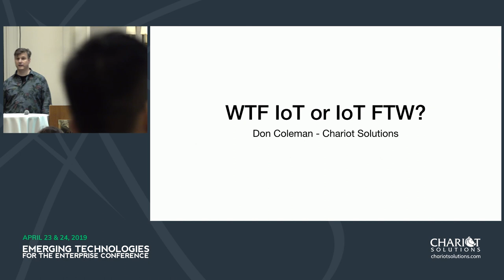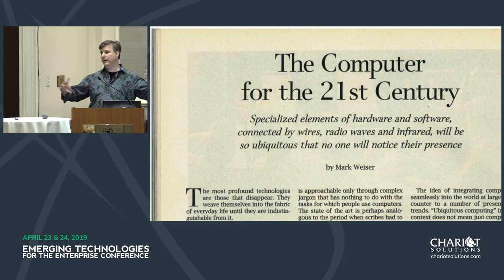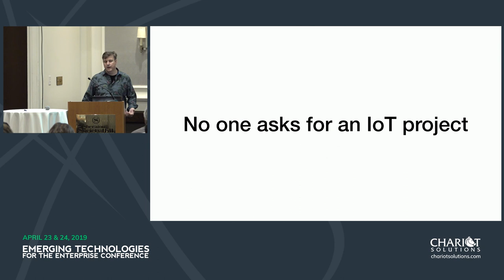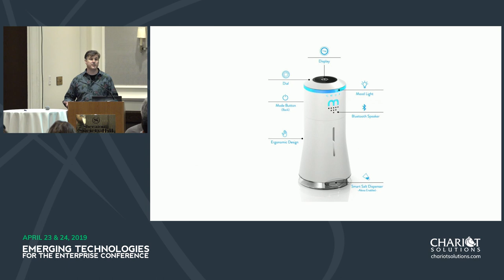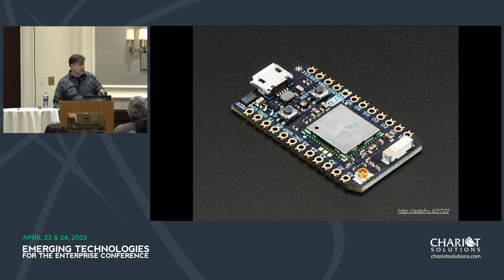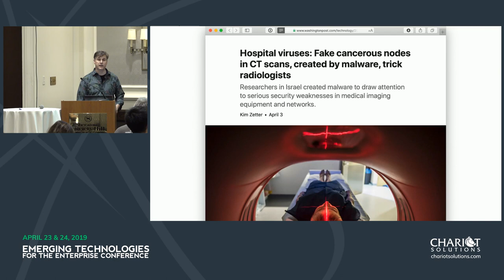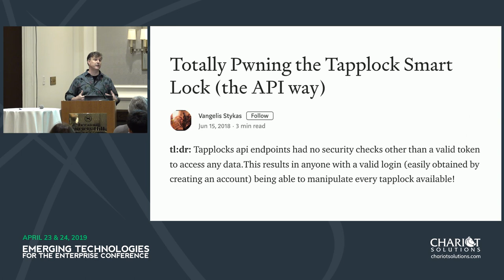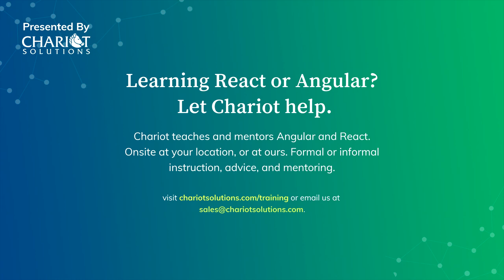WTF IoT or IoT FTW? - Don Coleman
What is the Internet of Things? Does adding the internet to a device (or thing) make it better or does it just create more problems? What has IoT done well? What are some problems with IoT? What can be done better?